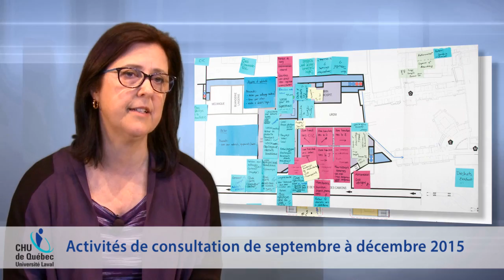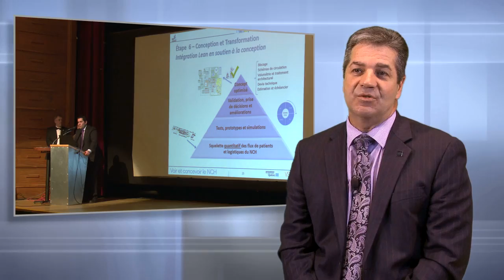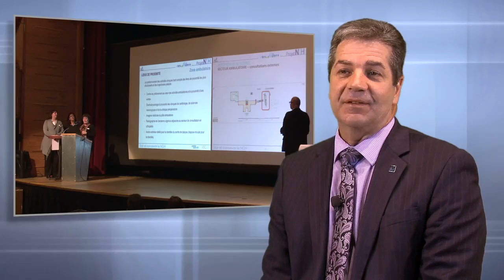Définir nos modes de fonctionnement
Approfondir et définir les modèles de fonctionnement du NCH, secteur par secteur, avec les équipes concernées, pour ensuite ajuster l’hypothèse de travail.